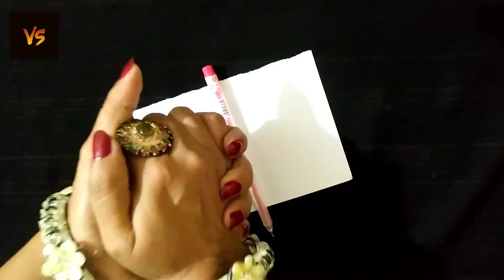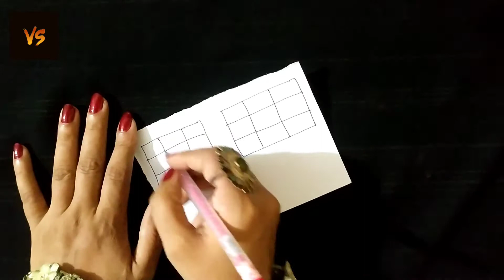मोहब्बत का खास अमल mohobbat ka wazifa || mohobbat hasil karne ka taweez (wazifa 2021)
मोहब्बत का खास अमल  mohobbat ka wazifa || mohobbat hasil karne ka taweez (wazifa)